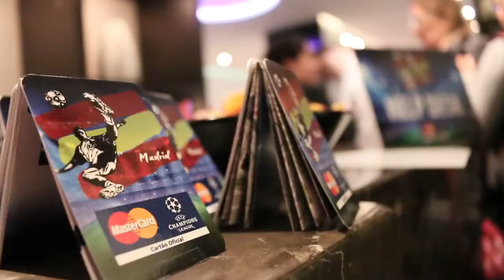Priceless Surprises en la semi final de la UEFA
Javier Zanetti sorprende a uno de sus fans más grandes durante la UEFA Champions League.